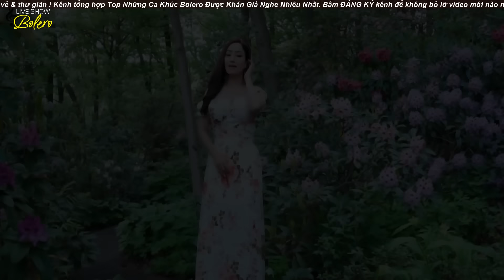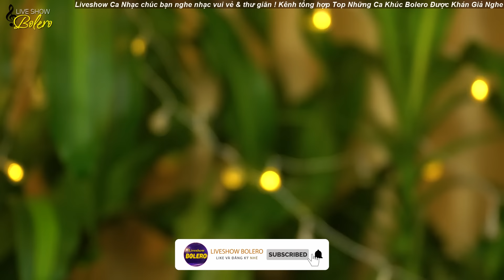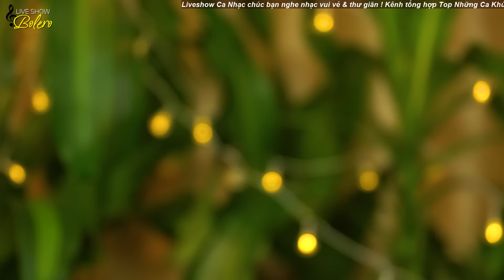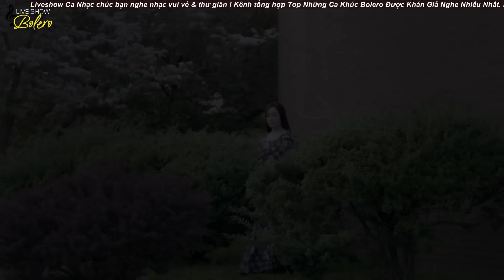Hoa Trinh Nữ Cô Gái Hát Bolero Ngọt Lịm | Liên Khúc Nhạc Trữ Tình Bolero Mới Hay Nhất 2024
00:00:00 1. Hoa trinh nữ Hana Nguyễn
00:06:06 2. Nhịp cầu tri âm
00:12:27 3. Kẻ ở miền xa
00:16:30 4. Đêm tiền đồn
00:20:54 5. Nhật ký hai đứa mình
00:26:43 6. Hoa trinh nữ
00:32:45 7. Nhớ nhau hoài Hana Nguyễn
00:37:57 8. Thao thức vì anh
00:42:19 9. Mưa qua ngõ nhỏ
00:47:23 10. Không bao giờ quên anh
00:53:29 11. Anh cứ  theo người
00:58:59 12. Biển tình Hana Nguyễn
01:03:21 13. Anh về với em
01:09:15 14. Giấc ngủ cô đơn
01:14:18 15. Lẻ bóng Hana Nguyễn
01:20:17 16. Vườn tao ngộ Hana Nguyễn

♫ CHÚC CÁC BẠN NGHE NHẠC VUI VẺ ♫